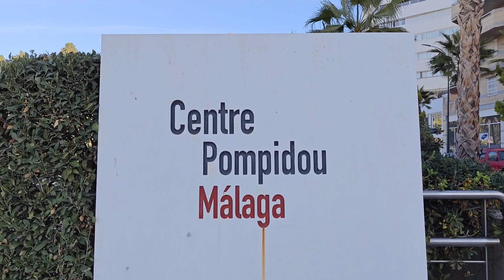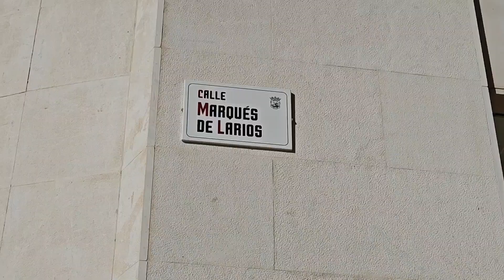Malaga, incantevole città della Costa del Sol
Ciao Ragazzi,  Benvenuti a questo breve video per Malaga, culla di cultura e sole. Tra le sue strade storiche e le spiagge mozzafiato, un viaggio indimenticabile. Ciao 🖐